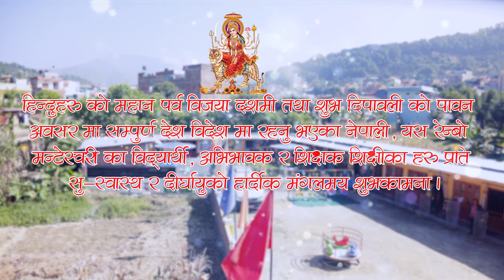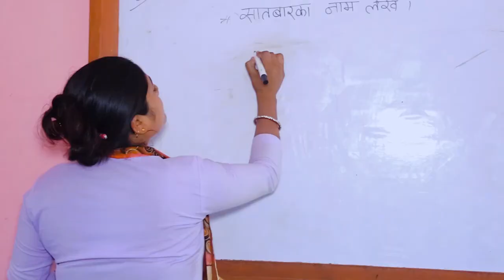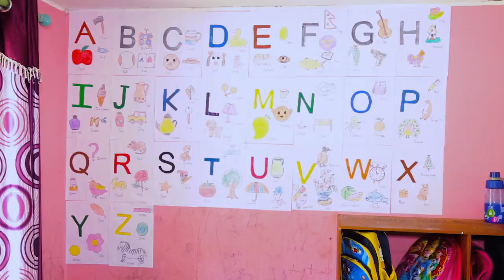Rainbow montessori Arghakhachi